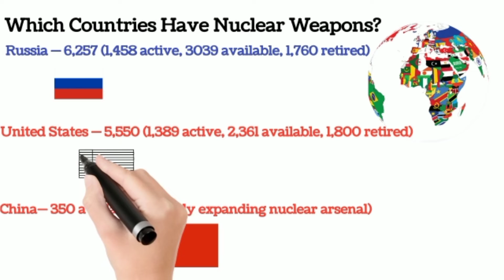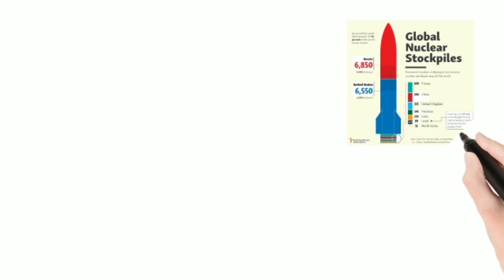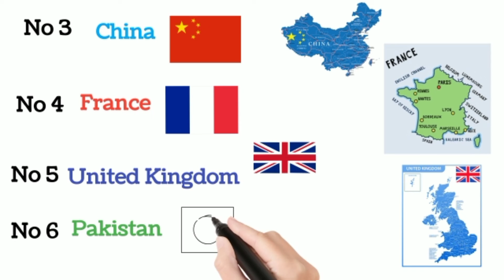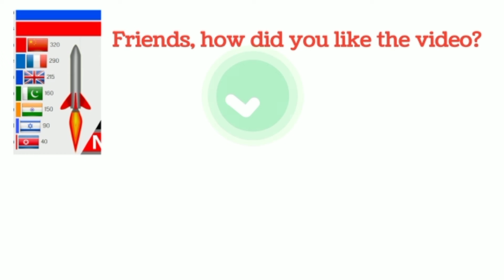how many nuclear power countries in the world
Russia — 6,257 (1,458 active, 3039 available, 1,760 retired)

United States — 5,550 (1,389 active, 2,361 available, 1,800 retired)

China — 350 available (actively expanding nuclear arsenal)

France — 290 available

United Kingdom — 225 available

Pakistan — 165 available

India — 156 available

Israel — 90 available

North Korea — 40-50 available (estimated)

In this video we shows you timeline of Top 10 Nuclear Power Countries 2021 by Most Number of Nuclear Warheads. You can also look at the history from 1945 to ...

Top 10 nuclear weapon countries in the world 2021

Who has 90% of the world's nuclear weapons?
Russia and the United States possess roughly 90% of the world's nuclear weapons, with over 5,500 weapons each